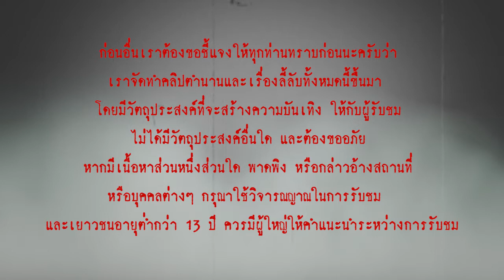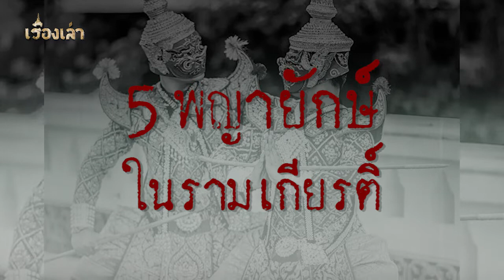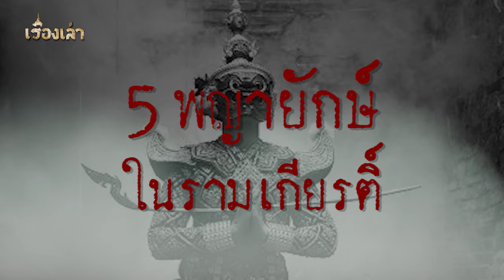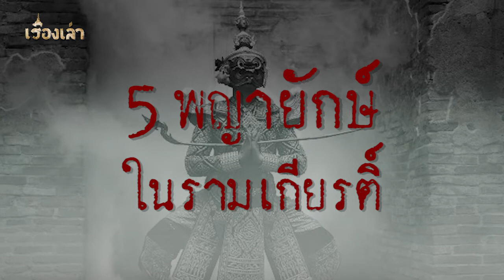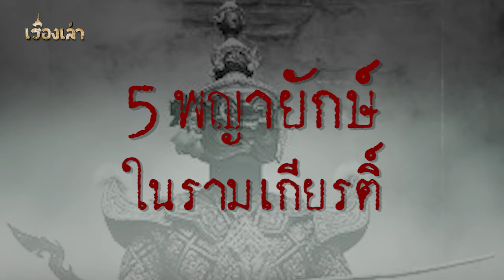5 พญายักษ์ ผู้แข็งแกร่งที่สุดในเรื่องรามเกียรติ์ l เรื่องเล่า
ในเรื่องรามเกียรติ์ นอกจาก พญายักษ์ทศกัณฐ์ ที่ได้ออกมาทำสงครามกับพระรามและกองทัพวานร ยังมีพญายักษ์ตนอื่น ๆ ที่มีฤทธิ์เดชมหาศาล และได้กรีธาทัพออกมาสู้กับกองทัพพระรามเช่นกัน
     ในวันนี้ พวกเราได้จัดอันดับ 5 พญายักษ์ ที่แข็งแกร่งที่สุดในเรื่องรามเกียรติ์ ซึ่งพญายักษ์ทั้ง 5 จะเป็นใคร และมีความสามารถอะไรบ้าง เราไปรับชมกันได้เลยครับ

     สำหรับเพื่อน ๆ ที่มีความคิดเห็นว่า น่าจะมีพญายักษ์ตนอื่นที่แข็งแกร่งไม่แพ้พญายักษ์ทั้ง 5 หรือมีความคิดเห็นอื่น ๆ สามารถพูดคุยกันได้ที่คอมเม้นท์ใต้วิดีโอเลยนะครับ พวกเราอ่านทุกคอมเม้นท์แน่นอน